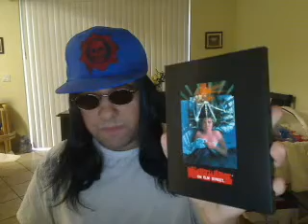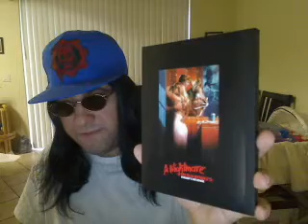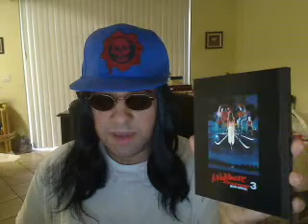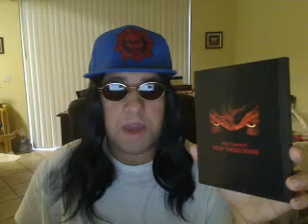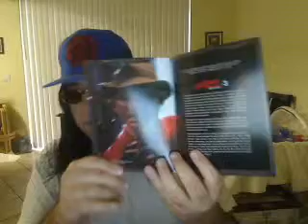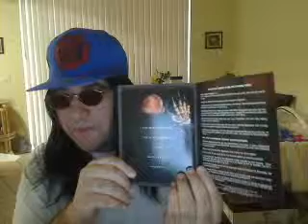Derrick Yasha Review A Nightmare on Elm Street Movies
a nightmare on elm street 1-4 5 out of 5/ 5and6 4 out of 5/ 7 gets a 0 out of 5